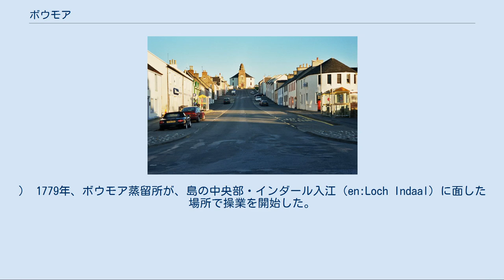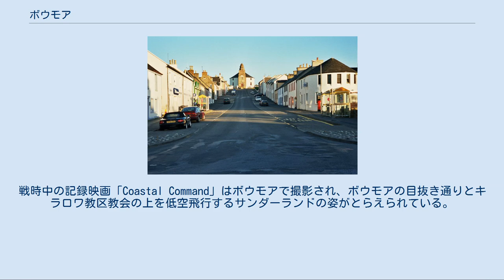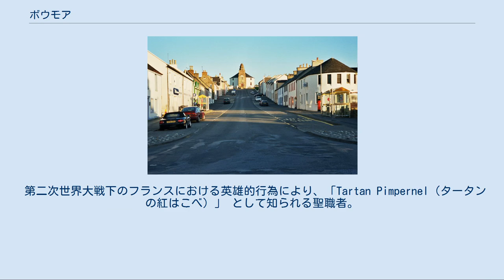ボウモア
ボウモア（Bowmore）は、スコットランドの西の海、アイリッシュ海に連なるヘブリディーズ諸島のひとつ、アイラ島にある村である。
同島の行政上の中心地として機能する。
その名は同島の著名なシングルモルト・ウイスキーの蒸留所であるボウモア蒸留所にとられ、同蒸留所で製造されるスコッチ・ウイスキーの銘柄の名前にもなっている。
Bowmoreはゲール語で「大きな湾」の意。
 ボウモアの円形教会（中央奥）と町並み ボウモアは、大通りが碁盤の目状となるように計画された村である。
 1770年、ダニエル・キャンベルによって村の建設が開始された。
それは、キラロウ教区教会（en:Kilarrow Parish Church）が完成（1767年）した直後のことであった。
（キラロウ教区教会は、珍しい円筒状の建物。「悪魔が隠れる角をなくす」という目的でユニークな形状となった。通称 The Round Church（円形教会）と呼ばれる。
） 1779年、ボウモア蒸留所が、島の中央部・インダール入江（en:Loch Indaal）に面した場所で操業を開始した。
ボウモア蒸留所の隣には熟成庫があったが、今はスポーツジムを併設した室内水泳場（McTaggart Pool and Leisure Centre）に転用され、蒸留所の排熱はスイミングプールの水を温めるために二次利用されている。
 第二次世界大戦中は、ボウモアにイギリス空軍の水上飛行機の基地が置かれ、飛行艇ショート サンダーランドと PBY（カタリナ）がインダール湾を中心に運用された。
戦時中の記録映画「Coastal Command」はボウモアで撮影され、ボウモアの目抜き通りとキラロワ教区教会の上を低空飛行するサンダーランドの姿がとらえられている。
 ボウモアにはいくつかのホテル、レストラン、店舗及び病院、小学校、高校があり、コミュニティ新聞であるThe Ileach（イーラハ）の拠点でもある。
また、ゲール語とアイラ島の文化遺産を振興する目的で、文化センターとカレッジを兼ねる複合文化施設Ionad Chaluim Chille Ile （アイラコルンバセンター）が設立されている。
 第二次世界大戦下のフランスにおける英雄的行為により、「Tartan Pimpernel（タータンの紅はこべ）」 として知られる聖職者。
スコットランド教会に、ナチスに追われた亡命者を助けることを働きかけ、自らが その任務に就いた。
おびただしい数の亡命者を安全に英国へと運ぶことに成功。
命がけで多くの人を救った。
 BBCスコットランドの政治特派員として、テレビにレギュラー出演する。